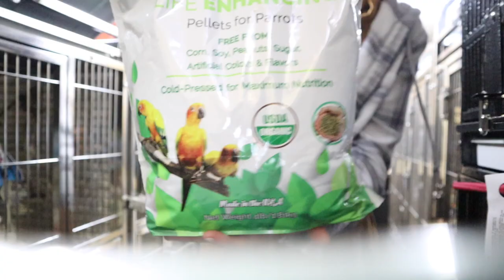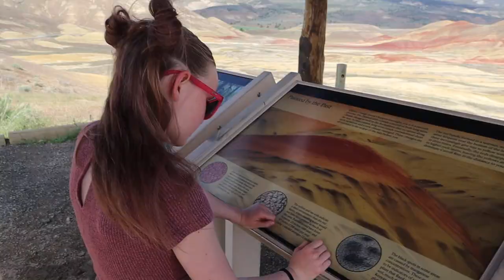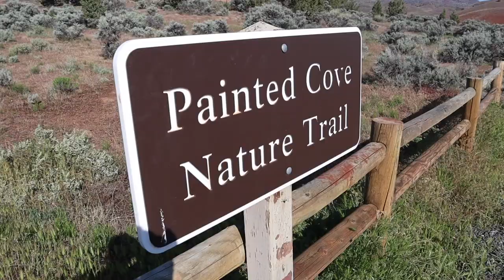Van Life with My Birds!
This week I am taking you on my freeflight trip adventure in a Wander Van with all our birds! Our entire trip was spent in the state of Oregon.